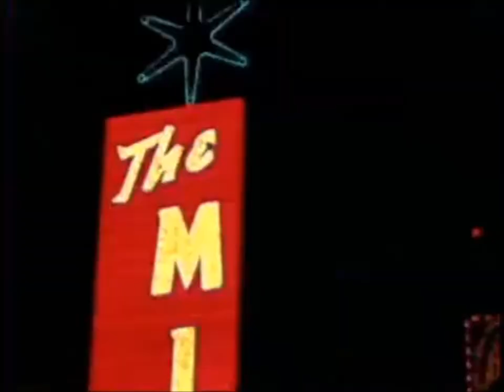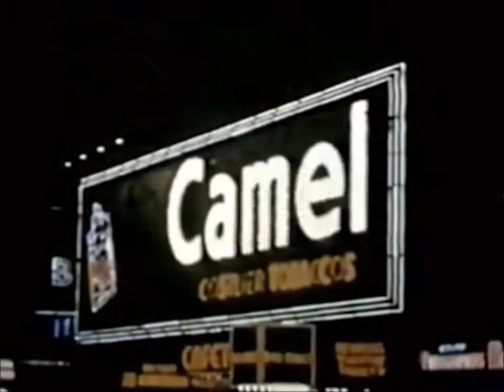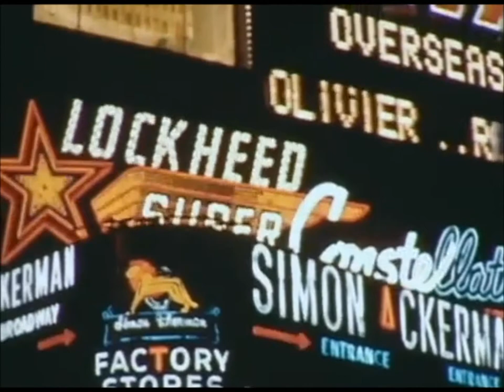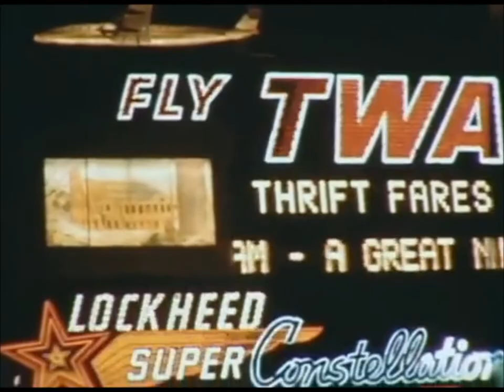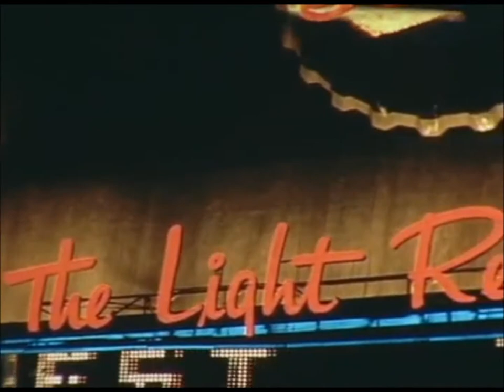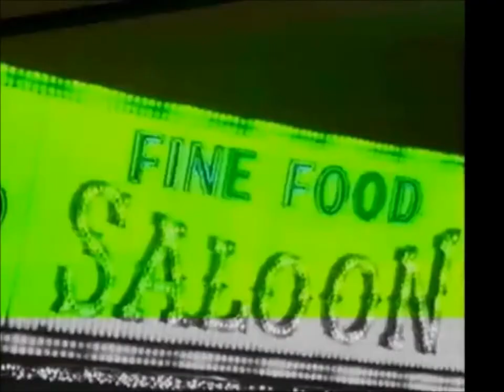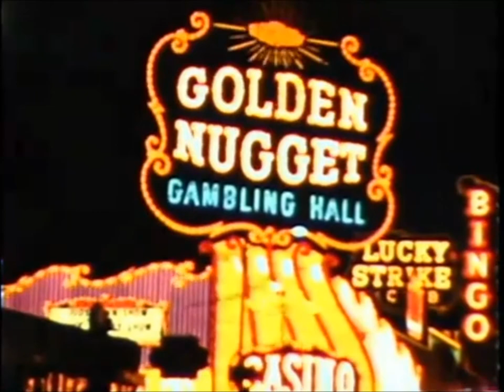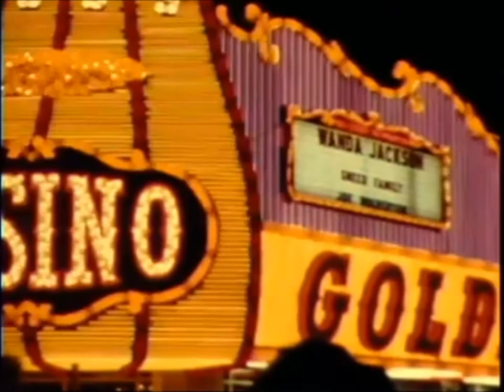Mart Sander: Swing Noir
This is a project of songs in the style of the film noir movies of the 1940s and 50s. The full album will be ready by the spring of 2013. All of the material is written, composed and performed (vocal) by Mart Sander, who also conducts the Swing Swindlers. Recorded in 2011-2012.